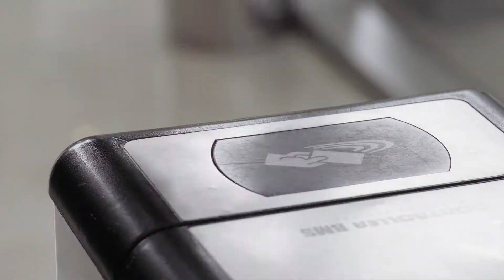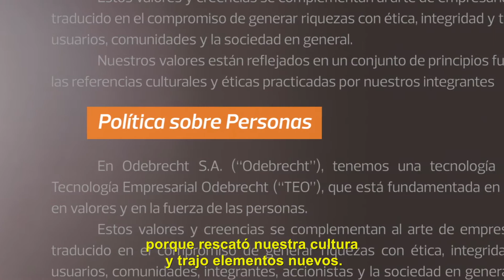Nuestro compromiso con las personas - Informe Anual 2018